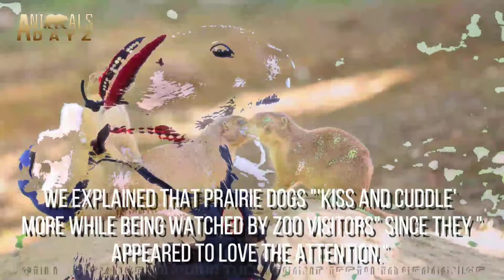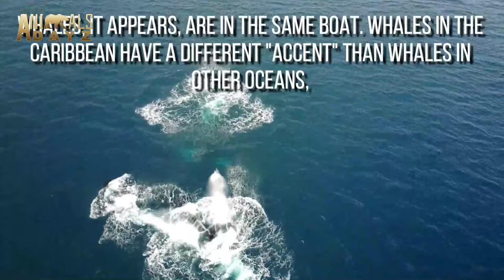Interesting and Fascinating Facts About Wild Animals | Zebras, Gorillas, Foxes, Rabbits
In this video, you will learn amazing and interesting facts about Zebras, Gorillas, Foxes, Rabbits and more. We will look at how animals show affection and compassion to each other. Zebras, together with horses and asses, are members of the Equus genus. The three living species of zebras that roam eastern and southern Africa with their coat of dark hair broken by stripes of white, unpigmented hair, are the only striped equids. Striping patterns and intensity vary across species as well as location.

Gorilla's are highly intelligent and think similar to humans, they will use sticks to test the height of water before crossing. They also build bamboo ladders for their babies and to climb up to higher places.

How to protect your dog and cat from death?
Learn about food recipes that will help your dog and cat live longer